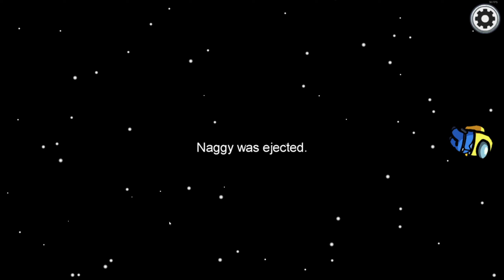Prime der Detektiv! Auffällig unauffällig! - Among US | [Deutsch] [60fps]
Gezwungen von Sharky und unterstütz von meiner Freundin wurde ich genötigt dieses Spiel nicht nur zu kaufen, sondern auch zu spielen...
Naja, ihr seht es ja selbst!
LG Andre
Livestreams jetzt auch auf Twitch:
» Amazon «
Amazon Prime Test Mitgliedschaft: